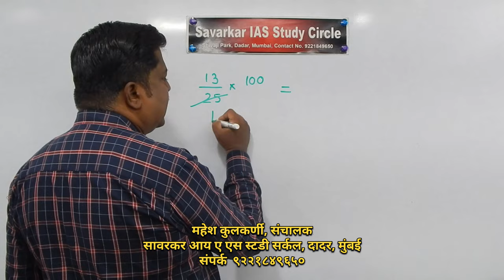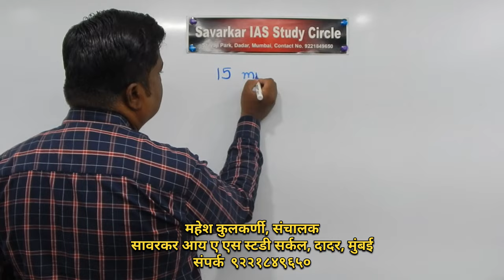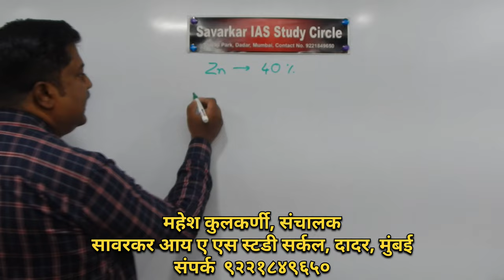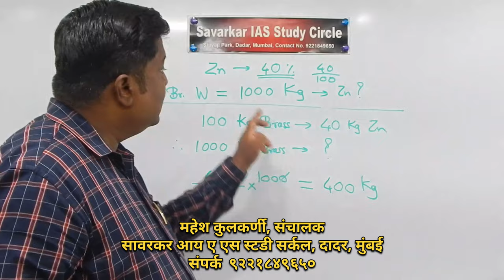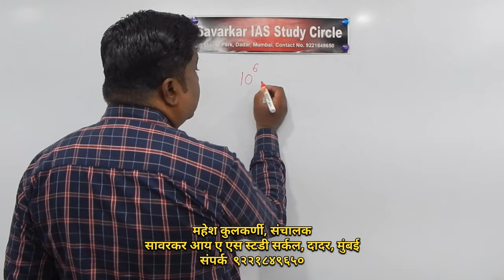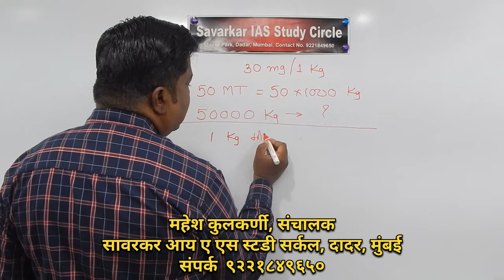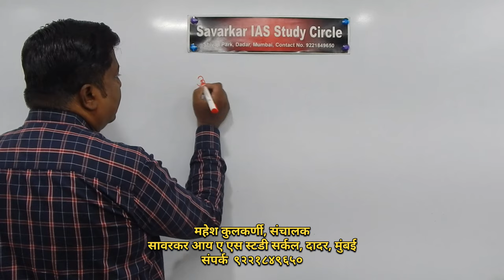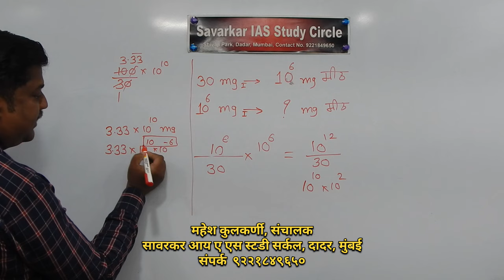हे समजले तर तुम्ही बरीच गणिते सोडवू शकाल । साधे अंकगणित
त्रैराशिक, त्याची मांडणी ही सध्या अंकगणितासाठी अत्यंत महत्वाची असते. ती एकदा समजली की विविध प्रकारची गणिते सोडविणे शक्य होते.

Savarkar IAS Study Circle is guiding the students since 2008.
This works Off-Line as well as Online. Online classes are free to everybody. The main intention is to encourage quality students for the Civil services and Defence services. The Online classes are free to everybody. The link of Online classes is given here. If the link is not working then Copy and Paste the same in the internet browser.
Alternatively you may observe our YouTube channel for the study of UPSC Civil services examinations and CDS that is Combined Defence Services examinations. More lectures are available in Marathi, Hindi and English languages separately. Nevertheless the lectures are not sequentially arranged on YouTube Channel.
If you are interested in Offline coaching then the link of our e-brochure is given here.